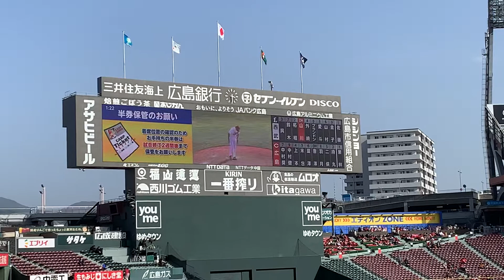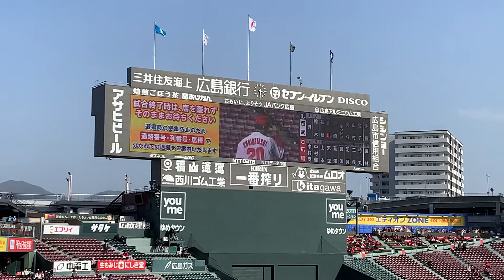広島カープ 栗林良吏 登場曲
3/5 広島vs西武
登場曲 コーヒーとシロップ official髭男